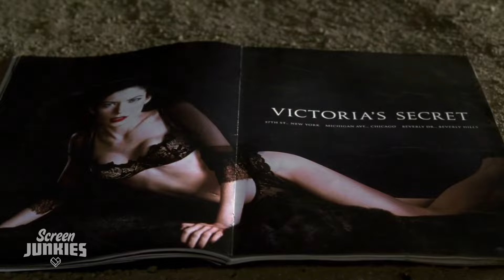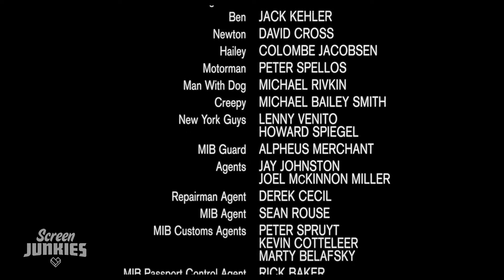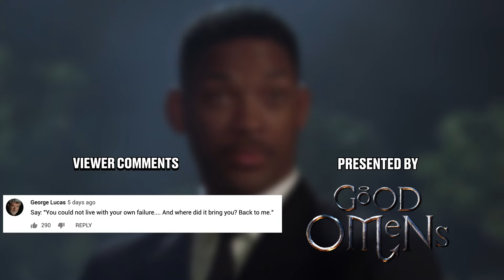Honest Trailers | Men in Black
Epic Voice Guy: Jon Bailey